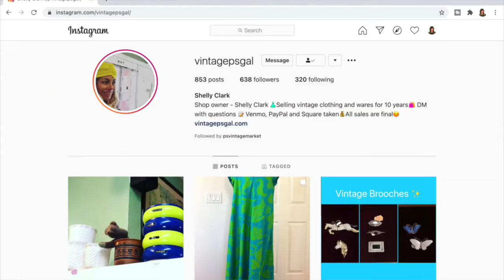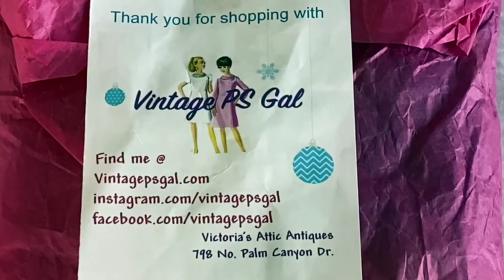One Dress ~ Multiple Looks ~ Vintage Hawaiian Dress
I love finding, altering and styling vintage Hawaiian dresses.  I find them to be a special garment and very versatile.  I look for and wear them year round.  In this video I show you how I found, fixed and am styling my newest treasure.

Vintage PS Gal ~ The owner Shelly is a doll and has great taste.   She has a booth in Victoria's Attic Antique Mall in Palm Springs and I follow her and buy from her on Instagram.

Donna's Tailor Shop in Encinitas, CA
I trust Donna to fit & reconstruct any garment.

Company in San Francisco that makes custom clogs.

Sven Original Clogs - I love them.  Perfect blend of style and comfort. - 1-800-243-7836
T-Strap Clog with peep toe, mid heel in natural, silver metallic leather, Sven Style # 4760-23

Pons ~ Avarcas are handmade in Spain by Avarca Pons, a unique design featuring top quality natural, authentic leather... Pons Shoes, The Original Spanish Avarca, 100% Handmade.

Sabah ~ In 2013, Mickey Ashmore created a magical pair of leather shoes with a family of craftsmen in southeast Turkey. He called them Sabahs, an original shoe based on a traditional shoemaking method. Celebrated for their quality, comfort and unique look, Sabahs are still entirely handmade by that same family and he now travels the world selling them, one pair at a time.

Lack of Color ~ an Australian label that produces a range of high quality and affordable women's and men's hats available in seasonal colors and styles.  I own and adore the Ultra Wide Palma Boater

~ Social Media ~